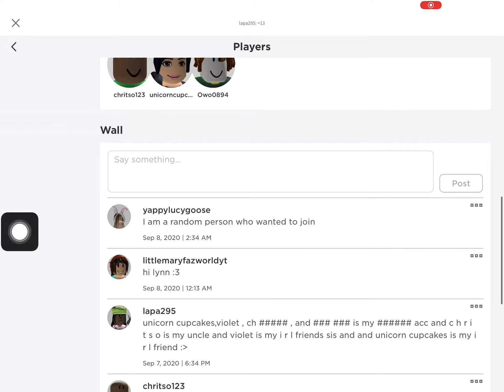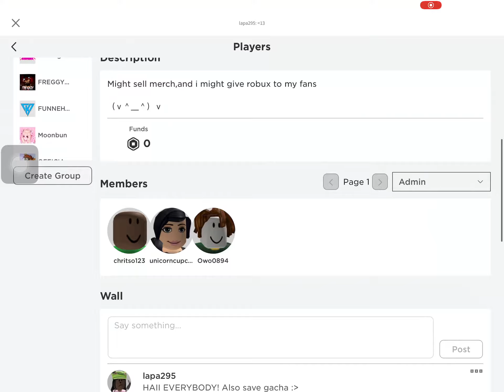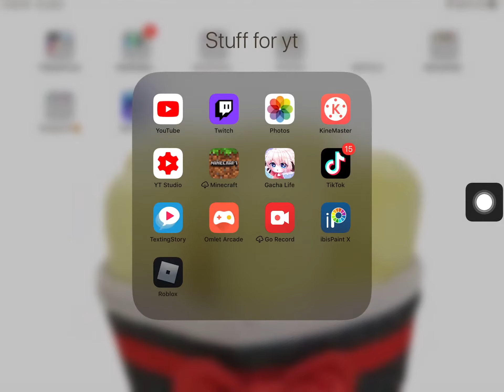Why some peeps have admin